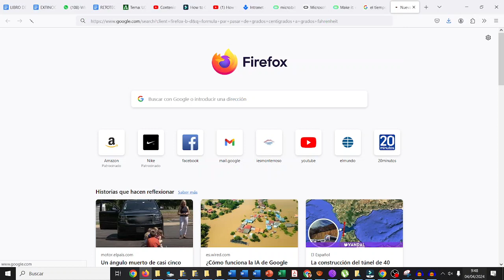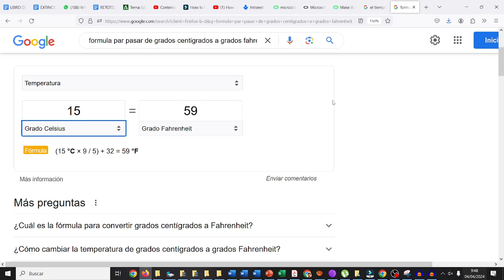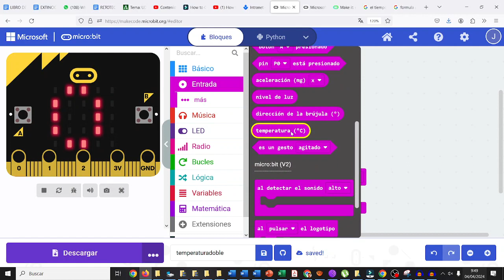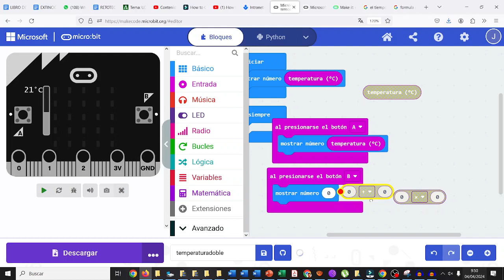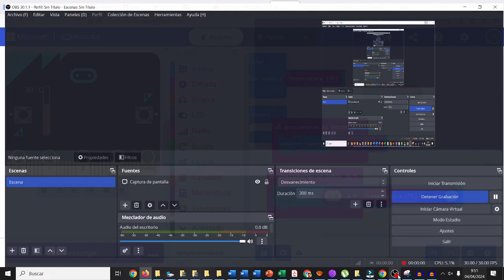Temperatura Fahrenheit y centígrados en micro:bit IES Monterroso